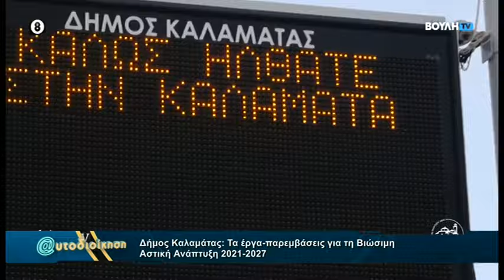Αυτοδιοίκηση (14/04/2024)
Η εκπομπή @υτοδιοίκηση έχει ως στόχο να ανοίξει έναν κανάλι επικοινωνίας ανάμεσα στους αιρετούς εκπροσώπους της τοπικής Αυτοδιοίκησης, Δήμους, Περιφέρειες, Επιμελητήρια και στους εκπροσώπους της κεντρικής πολιτικής σκηνής αλλά και της κεντρικής δημόσιας διοίκησης.

H Κέλλυ Κοντογεώργη επιχειρεί να φέρει στο προσκήνιο και να αναδείξει τα προβλήματα που αντιμετωπίζουν οι τοπικές κοινωνίες, την πραγματικότητα της Ελληνικής Περιφέρειας. Μαζί με τους αρμόδιους φορείς παρουσιάζει τα προβλήματα που αναζητούν τις λύσεις.

Παράλληλα, μέσα από την Αυτοδιοίκηση θα αναδεικνύονται τα ιδιαίτερα χαρακτηριστικά κάθε τόπου και περιοχής, τα οποία πολλές φορές δεν λαμβάνονται υπόψιν στην λήψη αποφάσεων και στην χάραξη πολιτικών προς όφελος των πολιτών. ​

Αρχισυνταξία - Παρουσίαση : Κέλλυ Κοντογεώργη
Διεύθυνση Παραγωγή : Φανή Μπεχράκη
Σκηνοθεσία: Δημήτρης Κοσμόπουλος